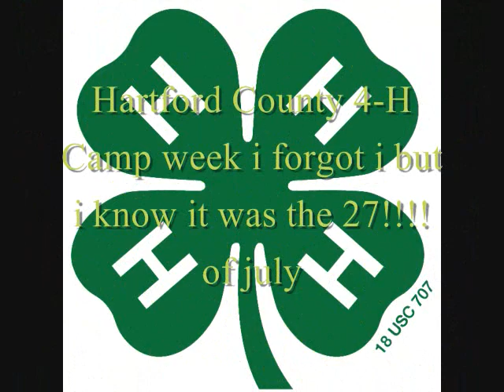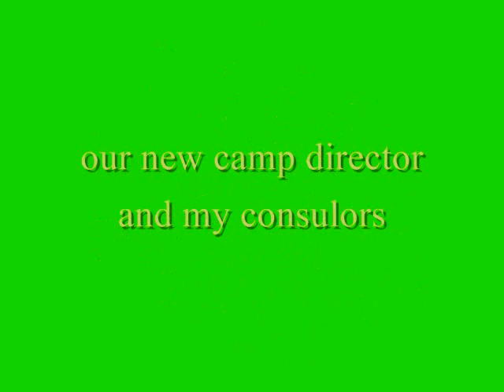Hartford County 4-H Camp 27!!!!!!!!!!!!!!!!!!!!!!!